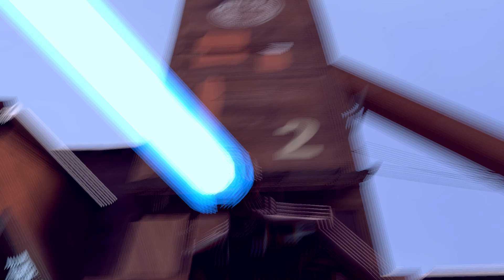[SFM] Spy sings Godzilla by Eminem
Spy is a wonderful singer, i could listen to his singing all day.

I originally made the first 1 minute and 10 seconds in 2020, i never worked on it again until recently. So i decided to finish up the animation, hope you enjoy.